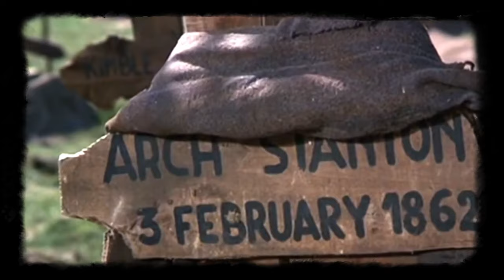"Arch Stanton" by The Grimoire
Composed & Performed by The Grimoire:
Chris Grimm on Drums
Slim Mike Grim on Guitars, Vocals, Bass, Keys & Percussion
Joe Horizon on Introduction Narration, Background Vocals & Epic Death Scream, preceding Guitar Solo

Video Footage from The Good, The Bad and The Ugly.

Lyrics:

1) I'm on my way, to J and J Auto
Broke down, just up the highway On a midnight run, was out havin fun
Thought a cop saw me, so I ditched my gun
b) & I fled without Pursuit, took a little toot
Weren't it just last week they removed the yellow boot?
From the passenger rear, I was in the clear
Now, I'm broken down & out & jonesin' for a beer...(come on!!!)

Break

2) I got word to lay low, while I'm movin to and fro
I used to have a buddy down in Old Mexico
If I huff it through the night, keep it outta sight
I could make it to the border by tomorrow's 1st light
b) Though, the arrow in my back pierced my heart, brought me back
Her voodoo grabbed my booboo, then she wrapped me in shellac
Tied me up for 3 days, in a room with no shades,
Fought my way out with a rusty razorblade(So Long!!)

CHORUS
Sad Hill, an Ecstasy of Gold, Runnin' Circles
Standing on a Cross, Hanging from a Noose, In a Graveyard
(You Take) Two Important Breaths,
The First & the Final Curtain
(I hear the)Carriage of the Spirits

3a) In a moonlit veil, on the Santa Fe Trail
Patching up my wounds, prying out the third nail
When I heard, "que pasa, guey?" - "Aw man, Joe, Hey!"
He brewed me up some tea, that helped me find my way
3b) When I woke up with the sand, seeping through my hands
The heat waves shimmered just before the Promised Land
But, a crack above my head, another inch & I was dead
The echo of a muzzle said, "ya better cop a tread. (Get Gone!!)"

Chorus Solo
4a) Cornered by the Law. Who's got the quicker draw?
Walker fired first, but I stung him through the jaw"
Lookie here friend, there's two kinds of men,
Those who make it past the border and those who meet their end"
4b) Now I'm quenched and I'm fed, I share a comfy bed
With a lovely Señorita in our seaside shed
When the Sun is sinking low and the ocean is aglow
Time stands still, as yonder flames grow(Let's Go!)